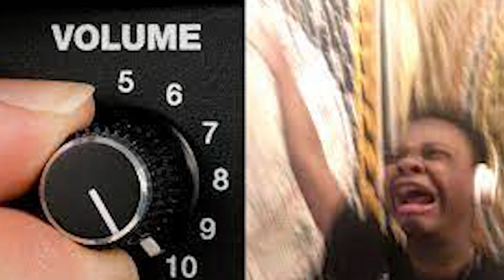ТОП 10 ЕМОЦИОНАЛНИ МОМЕНТИ ВЪВ ВИДЕО ИГРИ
СПОЙЛЕРИ ЗА СЛЕДНИТЕ ИГРИ: Red Dead Redemption 1&2, GTA San Andreas, The Last of Us 1, The Walking Dead, Marvel's Spider-Man, Gears of War 3, Ghost of Tsushima, Assassin's Creed IV: Black Flag, Mass Effect 3 и A Way Out

👏Благодаря за членството на следните хора:

BoyanBo10 - Crazy ЕПИЧЕН
Stoian Jekov - Crazy ВЕЛИЧЕСТВЕН
valeri kolev - Crazy ВЕЛИЧЕСТВЕН
PeterSvP - Crazy ВЕЛИЧЕСТВЕН
Petаr Ivanov - Crazy ЛЕГЕНДАРЕН

🖥️Купете си як компютър или периферия от PCbuild.bg (код “crazyr “ за 3% отстъпка)